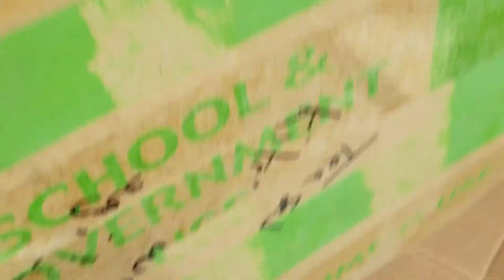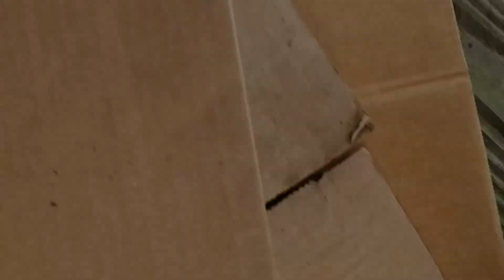Not the cardboard boxes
I will be uploading more videos sence we are officially moved into the house